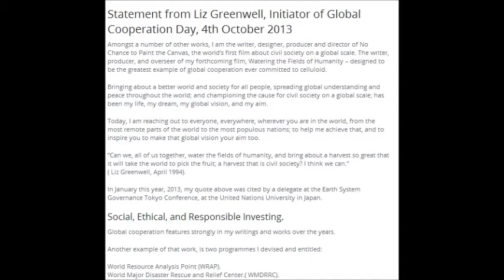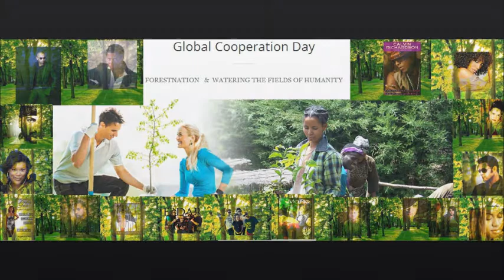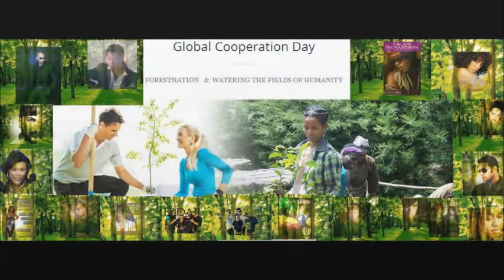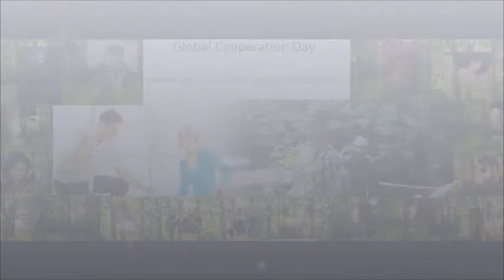Global Cooperation Day 4 October 2013 - Initiative of Liz Greenwell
Adam Greenwell approached Martha Samasoni to put together a 24 hour simulcast of music from the entertainment industry who supported Global Cooperation Day a initiative of Liz Greenwell, 4th October 2013.

This is one sample of the simulcast featuring support from:

Gregory Abbott -00:28
David Mensah -05:54
Howard Hewett -09:18
Vikki Hankins -13:42
Fine Success Magazine
Rosita Vai -14:30
Adam Greenwell -18:00
Calvin Richardson -19:13
Rena Owen -24:29
Darien Dean -25:29
Consuelo Edwards -29:40
Margot B -30:13
Rhona Bennett -34:36

Thank you also to Righteous Music Media